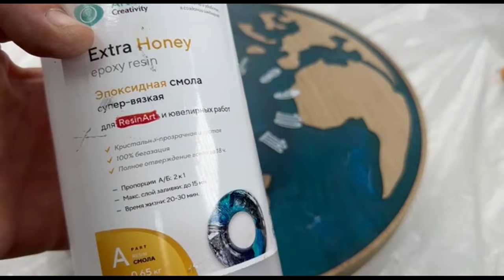В магазине такого НЕ КУПИТЬ, но можно сделать самому! Оригинальная идея из дуба и смолы!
Друзья, в этом видео покажу как из гнилого обрезка дуба сделал оригинальные часы с картой мира! конечно не обошлась работа без фрезерного ЧПУ

ХИТРОСТИ мастеров и полезные приспособления!! А ты и не знал!! Полезные советы! ХИТРОСТИ СТАРЫХ МАСТЕРОВ! ЛАЙФХАК идеи в домашних условиях для мастерской и дома!